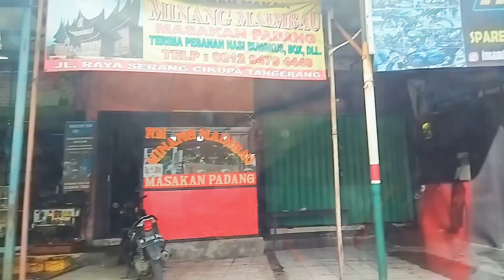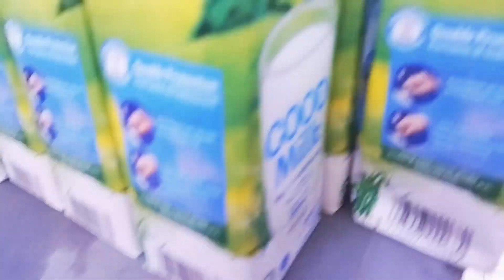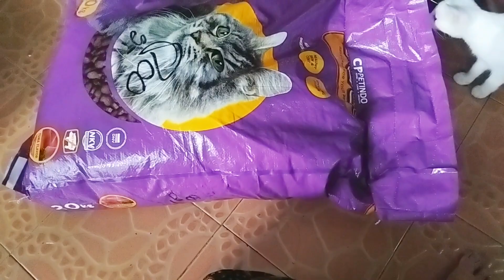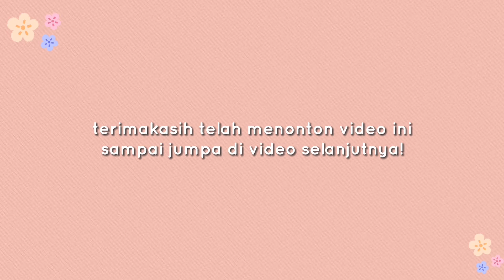RUTINITAS IBU RUMAH TANGGA‼️ PERGI BEROBAT KE RUMAH SAKIT||KE HYPERMART LAGI||GANTI KACAMATA#irt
kembali lagi berjumpa dengan saya bunda 🤗
apakabar hari Sabtu nih bunda
semoga baik baik semoga sehat ya
kali ini saya share kegiatan di hari Sabtu
rutinitas ibu rumah tangga pagi pagi udah pergi berobat ke rumah sakit, terus ke Hypermart lagi dan ganti kacamata suami,simak ya bunda video selengkapnya sampe selesai , terima kasih buat yang udah nonton video nya semoga bermanfaat dan semoga Allah balas dengan kebaikan ya buat para bunda dan teman teman semua Aamiin